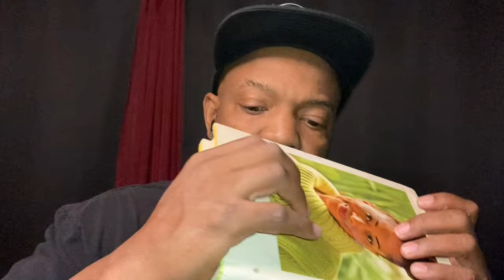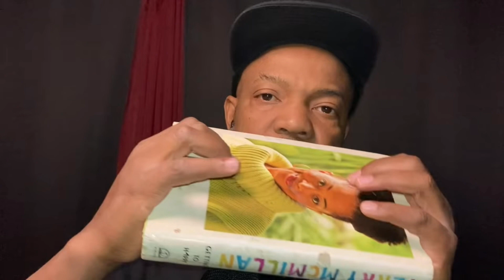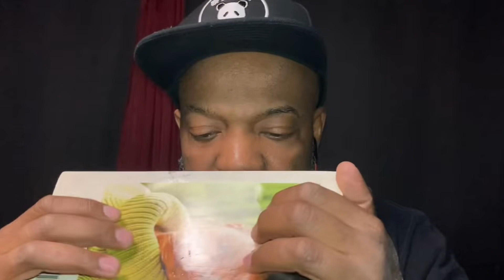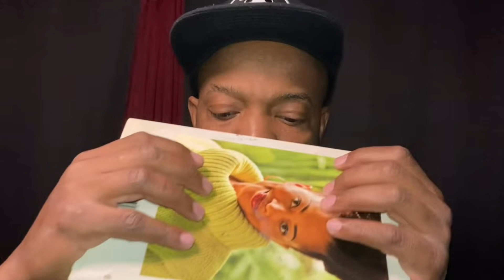ASMR | 1 Hour of Christian ASMR relaxing, whispering,￼For sleep, tingles, relaxation￼, triggers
One hour of Christian, motivational ASMR, whispering for sleep, relaxation tingles triggers in spiritual inspiration. I hope everyone really enjoyed this video. God bless you all in Jesus Christ mighty name.😇